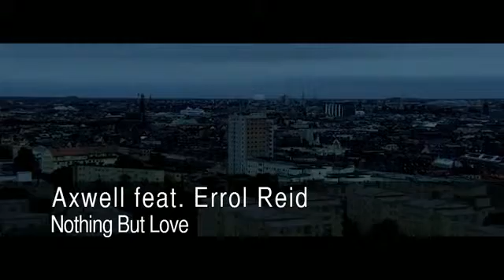Axwell feat. Errol Reid - Nothing But Love.flv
Otro temazo de Axwell, pero ahora acompañado de Errol Reid. Espero que os guste.